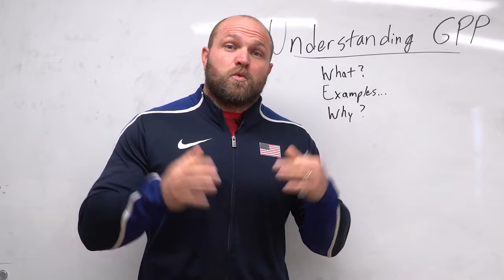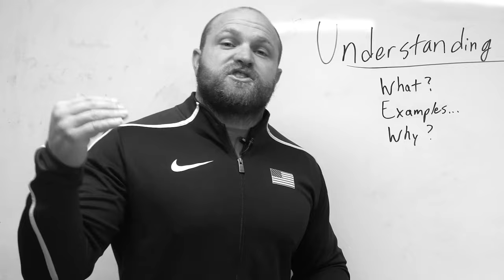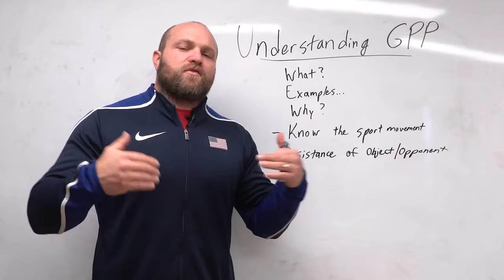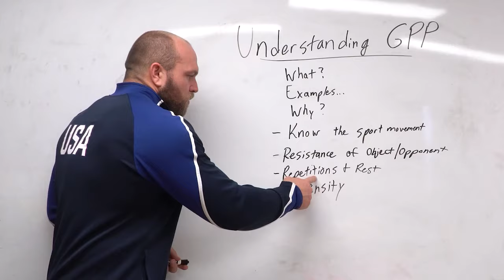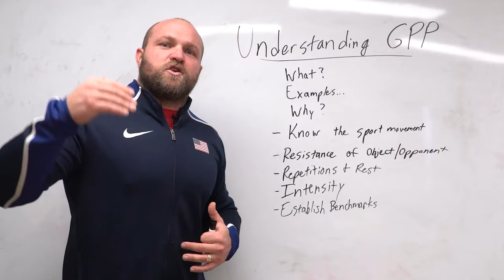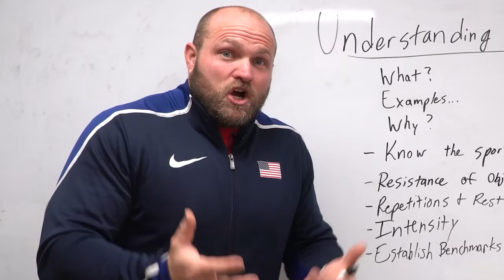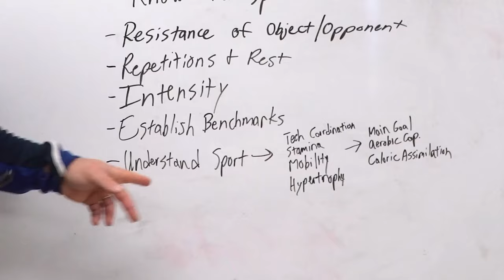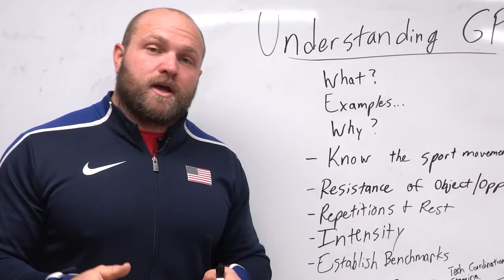GPP For Sports EXPLAINED | Is It Necessary?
Is GPP or General Physical Preparedness necessary for athletes in different sports? Coach Dane Miller explains his 6 Key Training Tips behind GPP. What Is GPP? How to apply GPP for sports, weightlifting, and when the best time to apply GPP principles to athletes in workouts and various training programs.

Want to get the most out of your athletic ability? Try our CUSTOM ATHLETE Training Program!

Learn STRENGTH PROGRAMMING For Weightlifters & Athletes with Parabolic Periodization

Want to get the most out of your diet for sports? Try our CUSTOM NUTRITION PROGRAM!

What Is Garage Strength? - 0:00
What Is GPP? - 0:32
GPP Training Tip #1 - 4:43
GPP Training Tip #2 - 6:03
GPP Training Tips #3 + 4 - 9:50
GPP Training Tip #5 - 13:21
GPP Training Tip #6 - 16:35
Learn more about Athlete training - 21:00

Learn NFL Linebacker Jan Johnson's Diet in our FREE NUTRITION GUIDE FOR ATHLETES

Be MORE AGILE & make RAPID CUTS. Try our Agility Program!

Improve your vertical jump and explosiveness with our Vertical Jump Program

Looking to PERFORM BETTER as an athlete? Learn how to train for SPORTS PERFORMANCE!

Find Out which ATHLETE TYPE YOU ARE and how to program athletes into world elite contenders with PARABOLIC PERIODIZATION